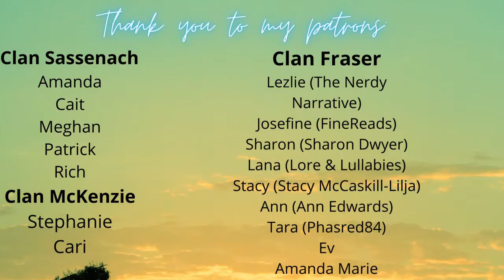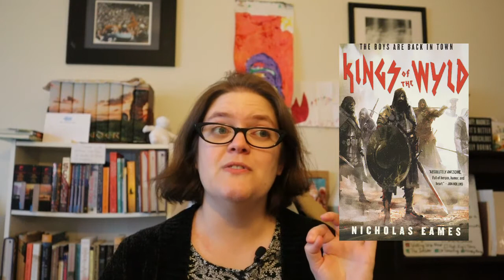The Post Script Book Tag | Book Tag Tuesday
In today's video I do The Post Script Book Tag, where I talk about some of my favorite booktube friends.

Timestamps:
00:00 Intro
00:47 Prompt 1
01:30 Prompt 2
02:06 Prompt 3
02:34 Prompt 4
02:56 Prompt 5
03:54 Prompt 6
04:32 Prompt 7
05:02 Prompt 8
05:45 Prompt 9
06:51 Tags

I've recently started selling my books on Abe Books - if you feel inclined to check it out